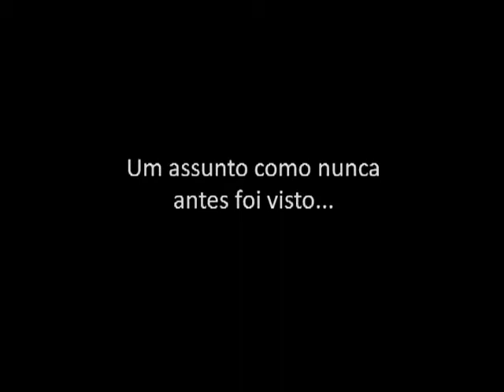Entre a Crise e o Subway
Curta o trailer e em breve o filme.